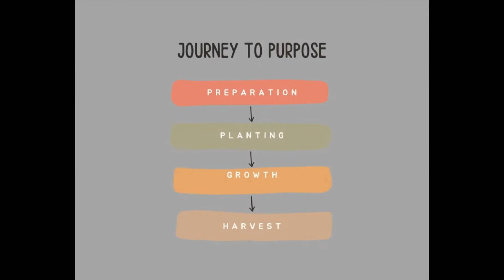The Journey Of Finding Purpose-Series-Week 3 of 4- Growth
Often in our lives we wonder what this thing called life is supposed to be. If we do not have a “why” behind our daily activities, we can get lost in a lack of purpose. The “why” of our existence is important for us to know because it is what will drive us to know more of what it is that God has for us in our lives. When we get a hold of what we were created for, there is no limit to what we can accomplish in our time here on Earth.